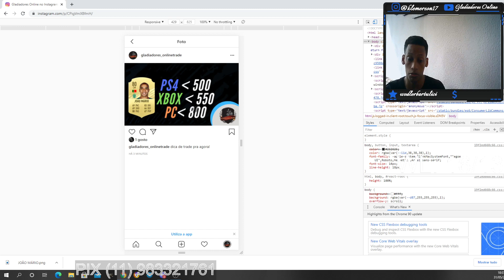FIFA 21 | 💥 💥 TODOS DEVEM FAZER ISSO! / DICAS DE TRADE || GLADIADORES ONLINE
Neste vídeo você vai aprender a ganhar muitas moedas no FIFA 21 Ultimate Team com dicas de trade fáceis e práticas, analise de mercado que qualquer um poderá fazer. Se você gosta de ganhar muitas coins no Fifa, se escreva no canal pra não perder nenhum conteúdo e bora ficar!

Pagamento por transferência PIX: (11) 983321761
Grupo aberto pra trocarem ideias de Fifa no WHATS:

Grupo aberto pra trocarem ideias de Fifa no DISCORD:

Me segue na Twitch onde faço live:

Canal TWITCH: (quem seguir e dar SUB terá direito ao grupo fechado)